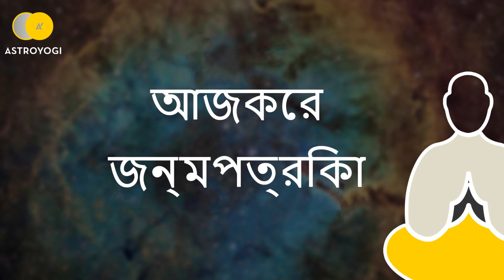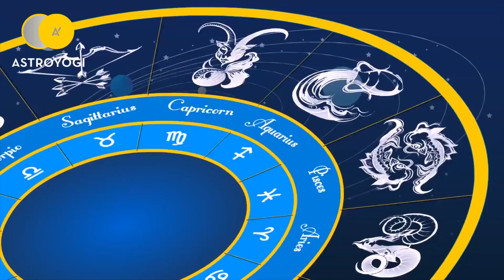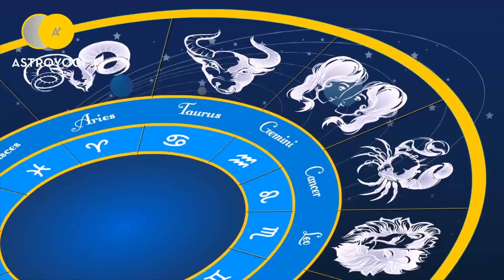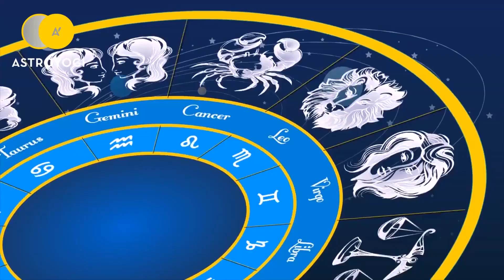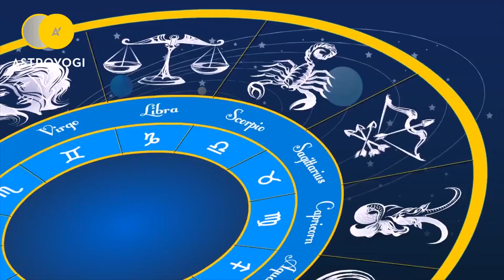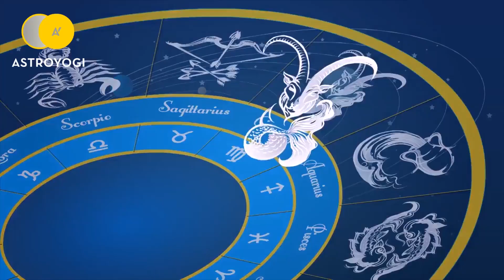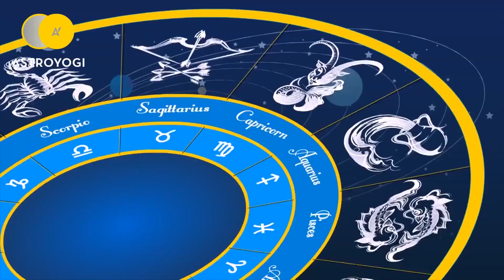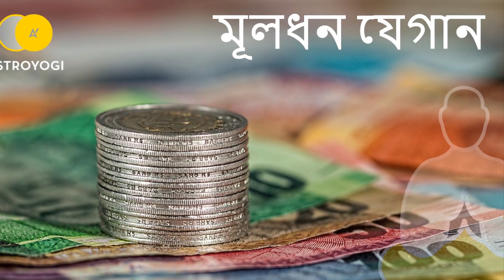Ajker Rashifal | 11th March 2019 | আজকের রাশিফল | Daily Horoscope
Get your daily Bangla Rashifal for 12 zodic sign (মেষ, বৃষভ, মিথুন, কর্কট, সিংহ, কন্যা, তুলা, বৃশ্চিক, ধনু, মকর, কুম্ভ, মীন). আপনি এই ভিডিও থেকে আপনার প্রেম জীবন, স্বাস্থ্য, ব্যবসা, পেশা এবং আরো সম্পর্কে জানতে হবে.